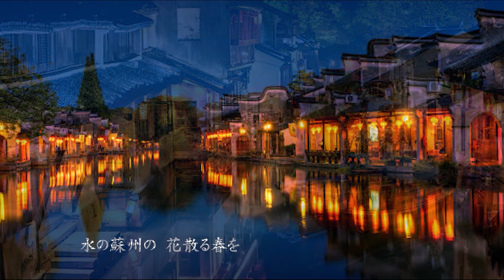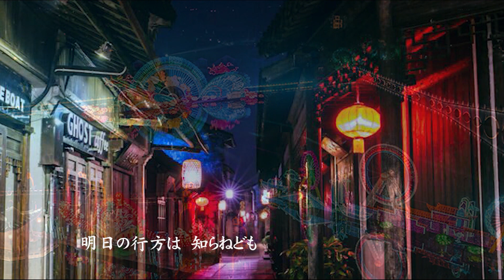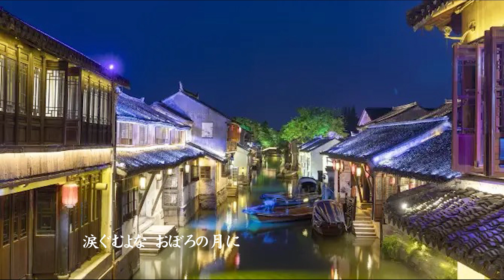【Music Discovery】蘇州夜曲(cover) / Original Arrange by Ryo Takeno/ Vo by AI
「蘇州夜曲」
戦前の1940年映画『支那の夜』の挿入歌として発表された歌で、
現在でも多くのアーティストにより演奏や歌唱で親しまれている
昭和を代表する不滅の名曲です。
　このアレンジは、かつてとある歌手のデビュー舞台用に作った
音源です。大陸のスケール感を模した舞台セットに合わせ、緞帳
上げとイントロタイムを計算し登場させた。
舞台は大絶賛され、後にCDアルバム『哀愁懐曲』に挿入となった。
2002年フルDTMで制作した音源でややloｰfiですが、再調整しVocal
をAIさん⁉で再現しました。

Original Arrange by Ryo Takeno（武野良）
 Vo by AI

原曲：蘇州夜曲/李香蘭(山口 淑子)
作詞：西條八十
作曲：服部良一